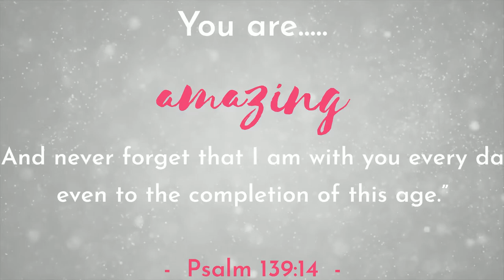TIP TUESDAY : BRUSH CLEANING | Masterpiece Make-up Ministry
Today I am sharing how we can get around our hooded eyes with this makeup tutorial.

About His Masterpiece Makeup Ministry :  Ephesians 2:10 New Living Translation (NLT)
For we are God’s masterpiece. He has created us anew in Christ Jesus, so we can do the good things he planned for us long ago.

What exactly do we do?
Empowering and Equipping women everywhere to be best version of themselves.

What we cover in the Make-up Workshop?
We will cover the following : Skin prep, Foundation, Powder, Countouring, Highlighting, Blush, Brows, Bronzing, Easy Eyeshadow, Brushes 101 and Lips.
You will receive a 12 piece Make-up Brush Set on the day. Coffee, Tea and Water and finger snacks will be served.
You can also bring your own make-up with. We have eyeshadow pallets etc available on the day for you to use aswell.

What is a Pamper Day?
Come and be pampered!  We pamper your face with a full face of make-up done for you! A day with lots of laughter and rest for your soul!  You also receive a goodie bag on this day.

Ladies Mornings
We do group bookings/demo's.  This is ideal for Ladies Mornings.

Teacher appreciation day's
We can do demo or spoil your beloved teachers with a face of make-up.

We can customize this option to suit your specific needs.

Love
Michelle x